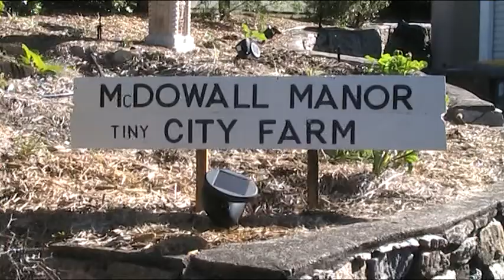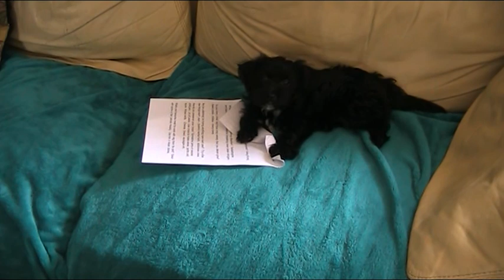My allotment challenge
Andy's version of the allotment challenge (complete with examples of the dum things he finds funny).

and there is far too many videos I mentioned to link them.  You'll find them all lovingly included in relevant play lists.  You'll also find them especially helpful if you can't sleep.